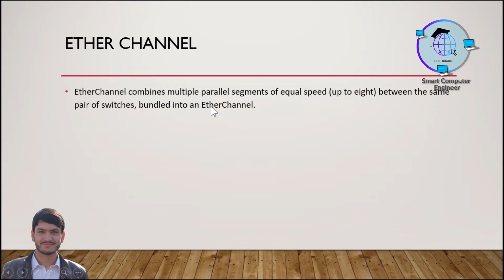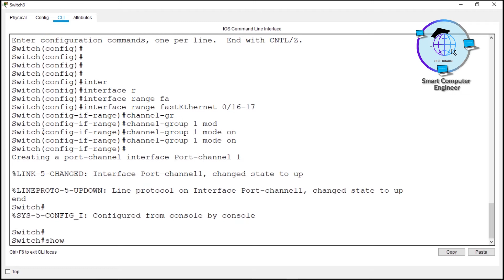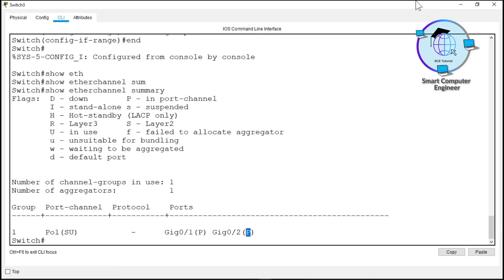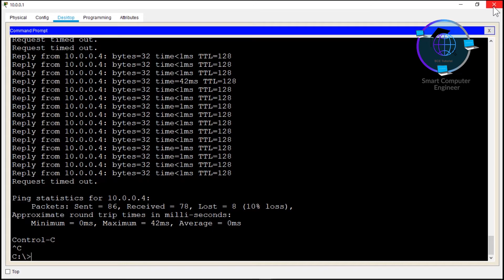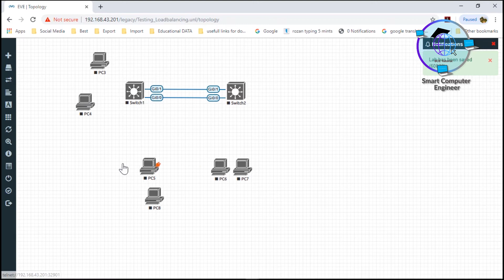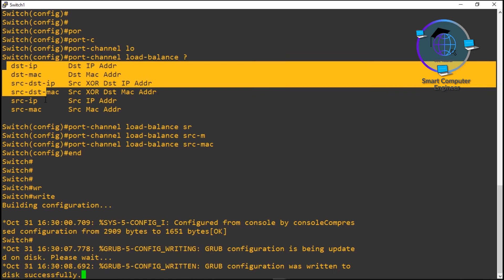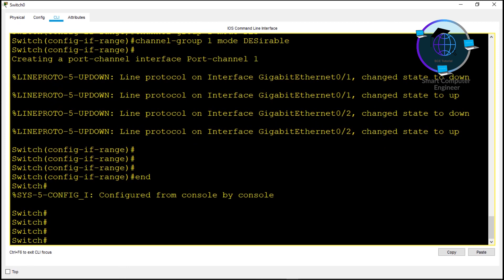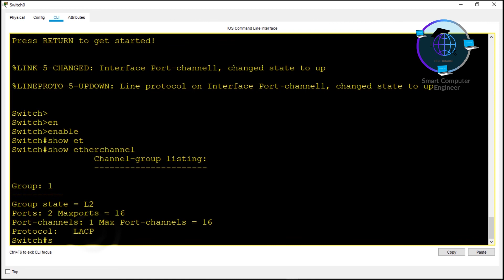Ether-channel Basic to Advance theory with Practical LAB in Urdu/Hindi || CCNA 200-301 Course Urdu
In this video lecture I explained Basic Theory and perform Basic LAB in Packet Tracer further more i also perform LAB in Eve-ng with Advance options and also captured packets through Wire shark in Eve-ng to prove the load Balancing!

Here the Different Types of books CCNA related you must have a look!

If there is any problem Let me know in comments!